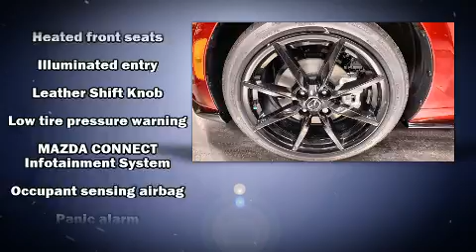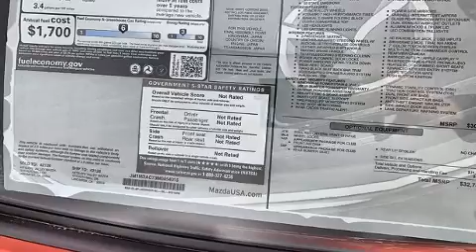2021 Mazda Mazda MX-5 Miata Club in Lancaster, CA 93534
Antelope Valley Lincoln
1155 Auto Mall Drive

Discerning drivers will appreciate the 2021 Mazda MX-5 Miata. This 2 door, 2 passenger convertible offers the features and options for which you've been searching. Mazda made sure to keep road-handling and sportiness at the top of it's priority list. It features a standard transmission, rear-wheel drive, and a 2 liter 4 cylinder engine. Top features include cruise control, heated seats, tilt and telescoping steering wheel, power door mirrors, lane departure warning, power windows, remote keyless entry, and 1-touch window functionality. Mazda ensures the safety and security of its passengers with equipment such as: dual front impact airbags, front side impact airbags, traction control, brake assist, a panic alarm, an emergency communication system, and 4 wheel disc brakes with ABS. Electronic stability control stands out as a technologically savvy innovation, keeping you better connected to the road. We pride ourselves on providing excellent customer service. Please don't hesitate to give us a call.